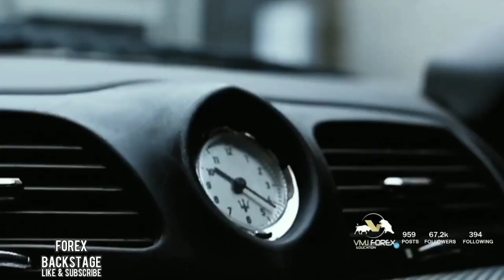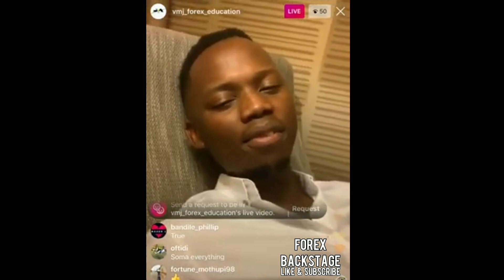R.I.P VMJ Forex Education